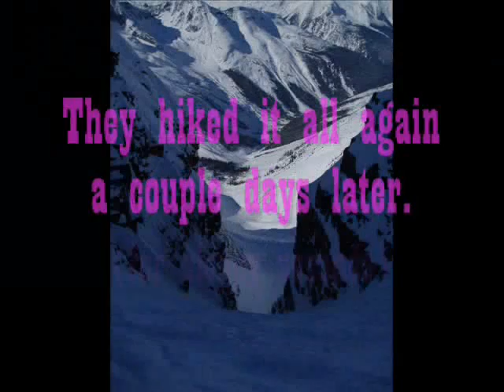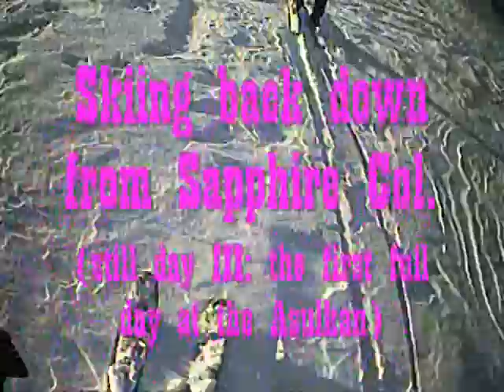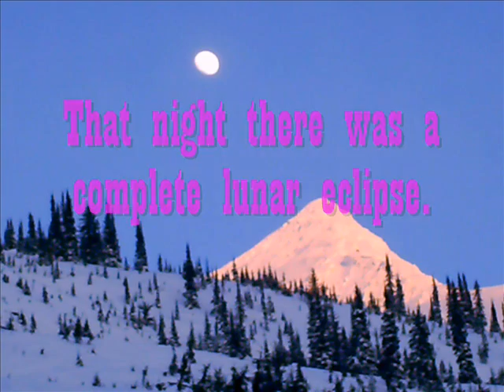Rogers Pass Asulkan Hut Trip February 2008 Part 3 out of 4